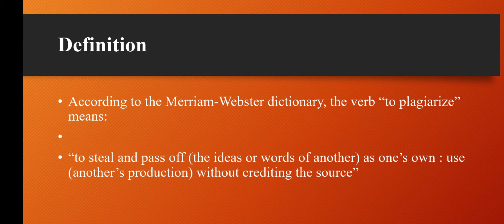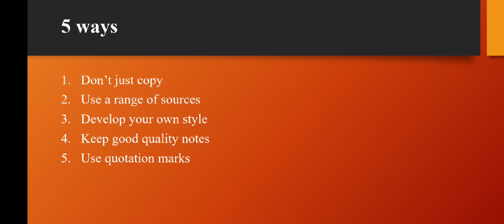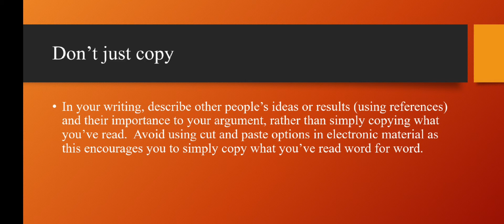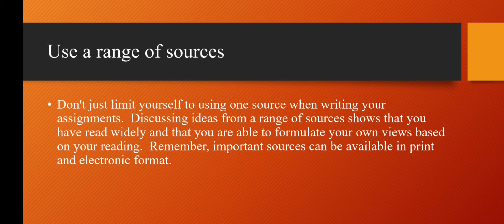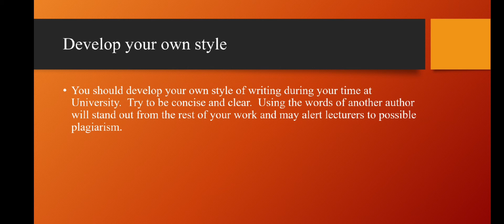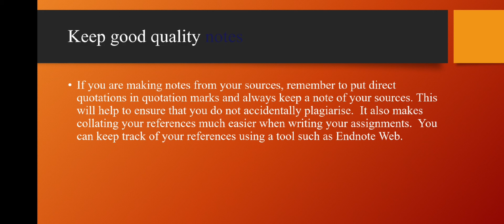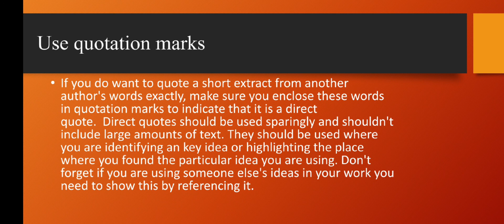5 Tips to avoid plagiarism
Welcome @thestudycornernf
Today in this Video we discuss 5 easiest ways to avoid plagiarism.
we discuss the word plagiarism according to Merriam Webster dictionary That is the word plagiarism means to steal off the ideas words or quotation of others and use it in your own work so this is the biggest mistake that we do in our work and it has also a punishment for it so when we write any assignments notes presentation or any thing we should take care of this so through this video we learn 5 easy tips how to avoide our work from plagiarism..
1 do not copy paste
2 keep good quality notes
3 use different sources
4 use quotation marks
5 develop your own styles
so by following these tips you will be able to avoid your work from plagiarism so watch the full video from beginning to end I hope your will learn lots of things in this video
thanks